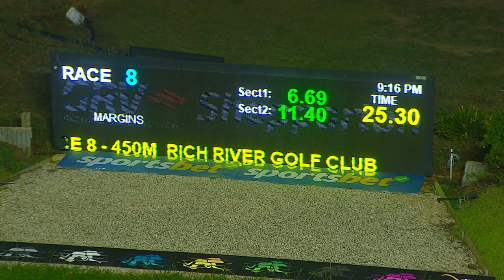SHP MON 10 APR 23 R8